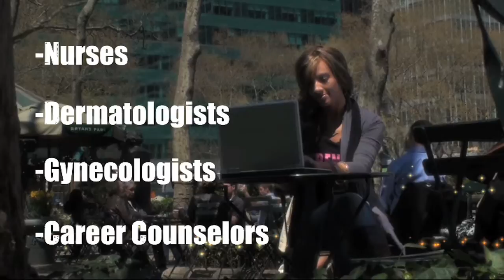revised main promo shorter